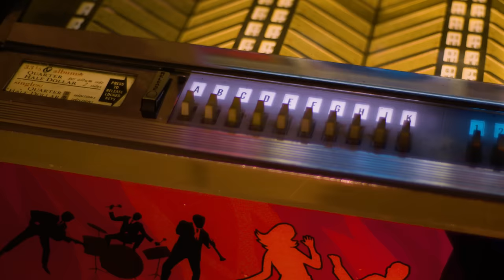Fans Misquoted Icon's FAMOUS LYRIC for Years…It Was So GOOD-He Started Singing It!-Professor of Rock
Bad Moon Rising, written by John Fogerty of Creedence Clearwater Revival was released in 1969… It stands as a timeless musical monument to one of the most turbulent periods in American history. The classic swamp rock song encapsulates the fear & uncertainty that characterized an era of social upheaval, political unrest, and cultural shifts. It came from a very strange place, to say the least. It also contains one of the funniest and most famous misheard and misquoted lyrics ever. Let’s delve into the historical and cultural context surrounding the creation of this classic rock standard that became an anthem for a generation caught in the crosscurrents of change… NEXT on Professor of Rock.

Executive Producer
Brandon Fugal

Honorary Producers
rondell m, Jude, Jase Bosarge, Chad Sites, Tim Muñoz, John Shoemaker, Matthew Fabris

Professor's Store

- 100 Best Selling Albums
- Ultimate History of 80s Teen Movie
- 80s to 90s VHS Video Cover Art

Creedence Clearwater Revival, most commonly referred to by their CCR acronym, was indeed a spiritual awakening for a generation of music fans.
The band deliberately stayed away from jumping on the psychedelic bandwagon of the 60s, instead ‘keeping it real,’ with a distinctive style that let the music do the talking for them. The whole summer of love thing was just not their bag. CCR’s vigorous brew of rock, folk, and swamp blues, was perhaps best showcased in their 1969 timeless classic Bad Moon Rising.

CCR, led by the strong-willed frontman John Fogerty, broke out in the late 60s, one of the most tumultuous periods in American history.  President John F Kennedy was assassinated in 63. 2 years later, Malcolm X was killed. One year later, an assassin's bullet took the life of Dr. Martin Luther King, and just 2 months after, Robert Kennedy was shot. Then you had the Vietnam War dividing the country, and disrupting virtually the entire planet.
The atmosphere was ominous… and Fogerty was feeling it.

CCR started strong….Their debut single in ’68, a cover of the Dale Hawkins rockabilly tune “Suzi Q,” was a solid hit that narrowly missed the Top 10, peaking at #11 on the Billboard Hot 100.

Proving they were not a ‘flash in the pan,’ the band’s lead second single, “Proud Mary,” was an even bigger smash- becoming the first of 5 singles to crest at #2 on the Billboard Hot 100. Having 5 number 2 singles and failing to hit #1 was a dubious record that CCR still holds today.

The band’s 2nd #2 single was “Bad Moon Rising”, a two-minute and 21-second ‘fire & brimstone' prophecy about an impending apocalypse rock n’ roll written by rock n’ roll seer... John Fogerty.

The idea for “Bad Moon Rising” to become a CCR song, was conceived when Fogerty stumbled upon a phrase he had written in a notebook. Back in ’67, Fogerty began writing down phrases, or a random group of words, in notebook. After the success of “Suzie Q,” and “Proud Mary,” the last thing Fogerty wanted to do was rest on the band’s laurels. He was determined to keep their string of hits
Fogerty’s biggest worry was that the group would “fall flat on their faces.” So…when “Proud Mary” was thriving on the radio, he knew he had to look ahead

Fogerty turned to his book of phrases that he thought sounded like a good title for a song, and saw that he’d written “Bad Moon Rising.” At first, he couldn’t remember where he got the inspiration to write that, but then it came to him….When he was a teenager, he was fascinated by a 1941 black-and-white sci-fi called The Devil and Daniel Webster.